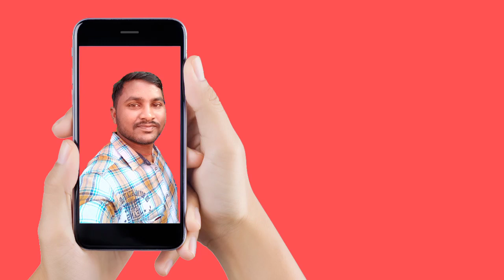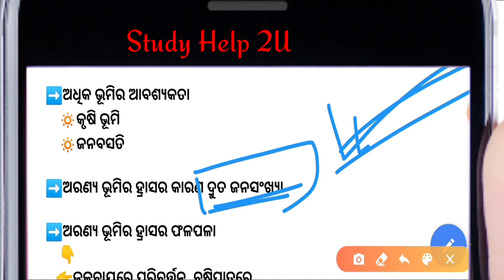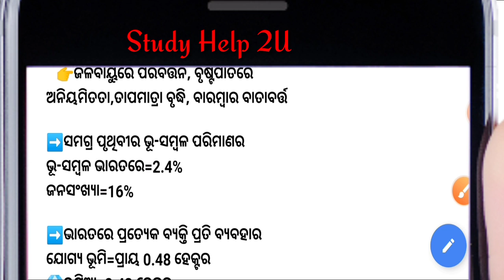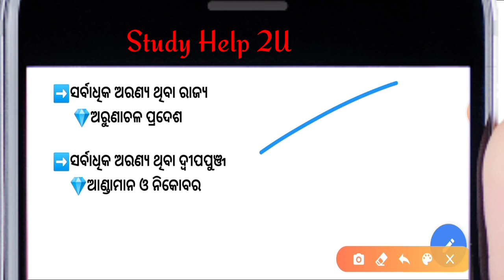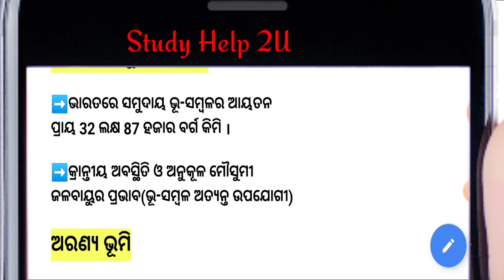Geography||10th geography|| ଦଶମ ଶ୍ରେଣୀ ଭୂଗୋଳ||ମୃତ୍ତିକା ସମ୍ବଳ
Hello dear friends and students.

ଆପଣମାନଙ୍କୁ ଆମର eduacationala channel ରେ ସ୍ୱାଗତ ।ଆପଣମାନଙ୍କ ପାଇଁ ମୁଁ ଏହି ଭିଡ଼ିଓରେ ନେଇକରି ଆସିଛି
👉ଆପଣମାନେ ଏହି ଭିଡ଼ିଓରେ ପାଇପାରିବେ
୧.ମୃତ୍ତିକା ସମ୍ବଳ
୨.ମୃତ୍ତିକାର ବ୍ୟବହାର
୩.ଭାରତରେ ଅରଣ୍ୟଭୂମି
Thank you for supporting me love u all..